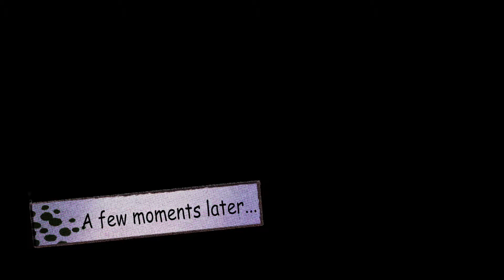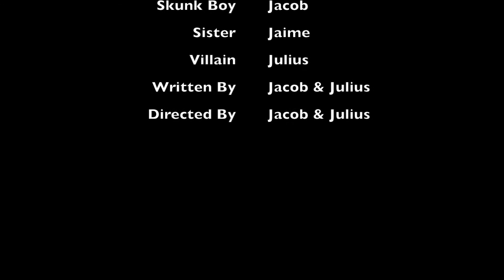Skunk Boy 1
After eating blue goo, Jacob receives skunk powers.